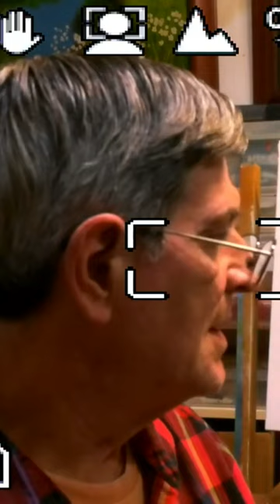Painting in Acrylics for beginners Tips.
Check out the FULL Video for even more tips.